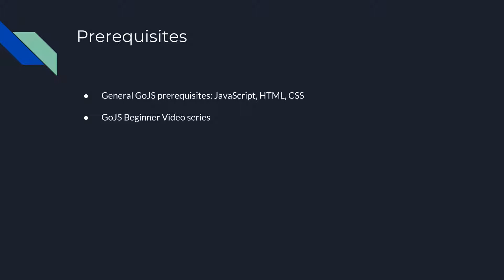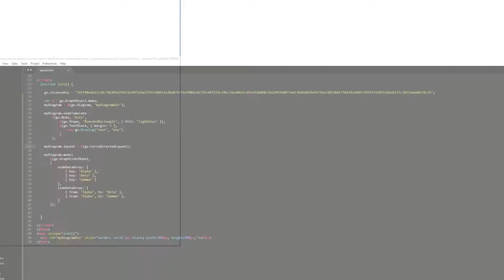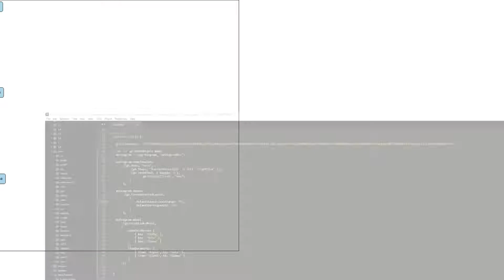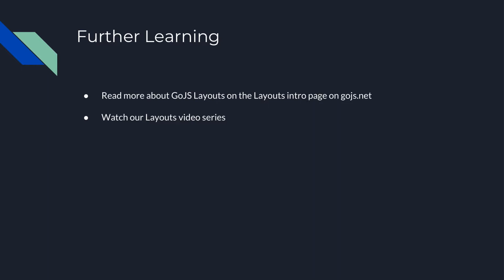GoJS Layouts: ForceDirectedLayout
for over 200 interactive JavaScript sample applications, as well as extensive documentation and tutorial pages.
Register for a free, fully-featured evaluation of GoJS and gain access to our forum and developer-to-developer support.

GoJS is developed by Northwoods Software Corporation. Northwoods was founded in 1995 by a group of engineers with a shared vision for providing superior graphical user interfaces. We have grown to become a world-class supplier of interactive diagram components and class libraries across a variety of platforms. We are a company created by engineers for engineers. We pride ourselves on quality software design and excellent developer-to-developer technical support.